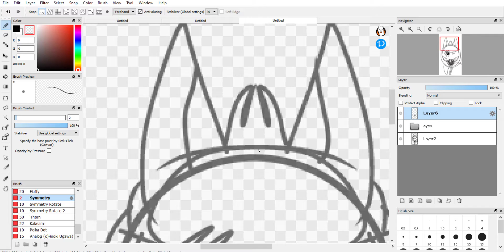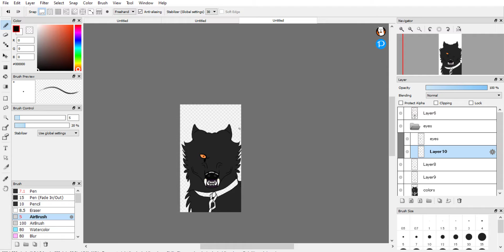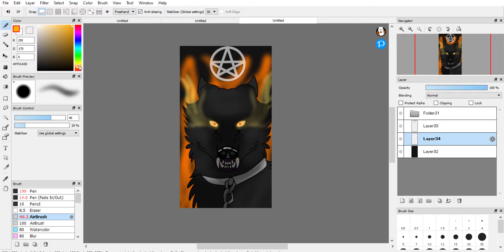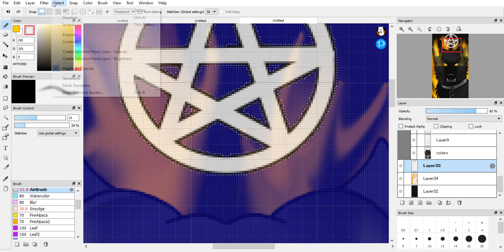Fursona speedpaint: Chaos in flames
Heyheyhey! Here's a speedpaint of one of my fursonas, Chaos. Chaos is a black wolf with a big scratch down his left eye which he got from a fight with another wolf. His character resembles my bad side, and Forest resembles my good side.
Animal jam classic: Forestthefox7
Animal jam (Play wild): Forestthefox7
Fer.al: Forestthefox